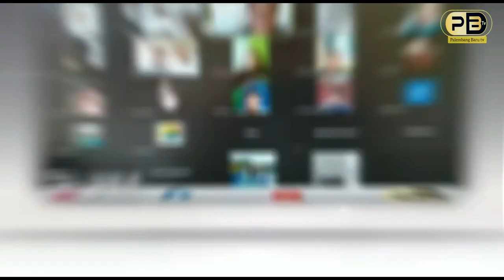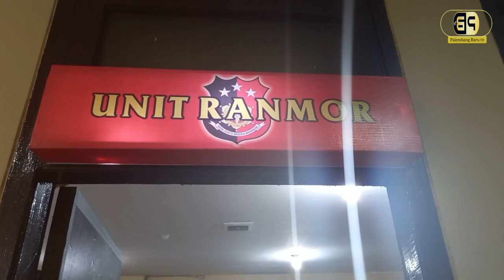Ketahuan Saat Beraksi, Dua Pencuri Ikan Babak Belur dan Nyaris Tewas Diamuk Warga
SHOOTLIST :

-          SUASANA
-          PELAKU
-          PETUGAS
-          BARBUK
-          WAWANCARA  KOMPOL TRI WAHYUDI / KASAT RESKRIM POLRESTABES PALEMBANG